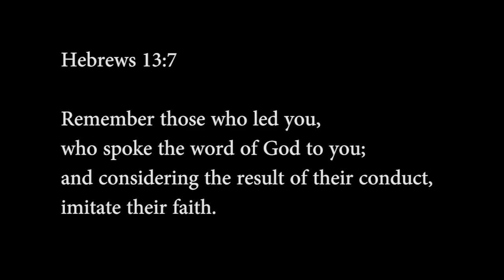Hebrews 13:7 - Photohelix, Paul and Myself - July 4th 2020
"Remember your leaders, those who spoke to you the word of God. Consider the outcome of their way of life, and imitate their faith."
Hebrews 13:7

We are in the end of the end-of-days.  Ask to know Jesus Christ of Nazareth - it is of eternal importance!

In all cases ---
WE MUST FOLLOW CDC GUIDELINES
But MOST IMPORTANTLY -
Know Jesus as LORD and savior.
Seek Him while He may still be found.